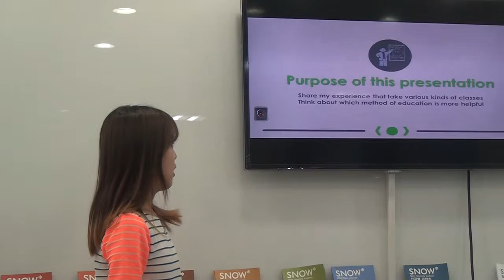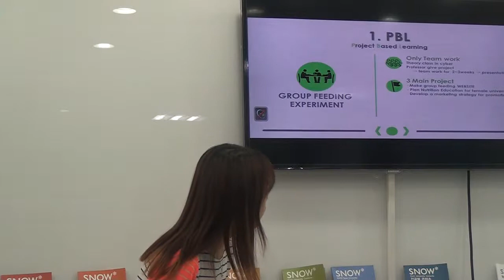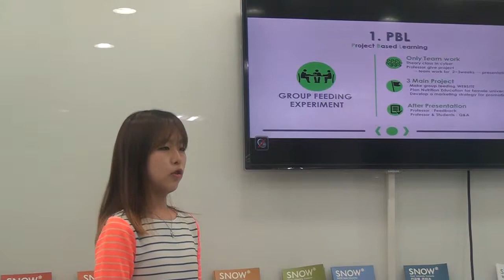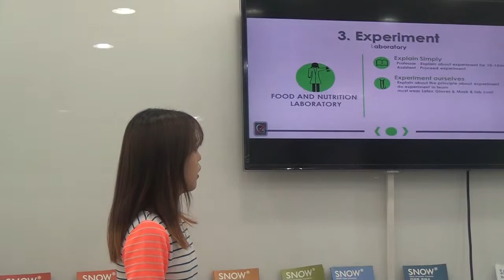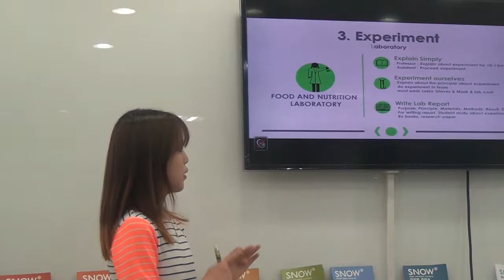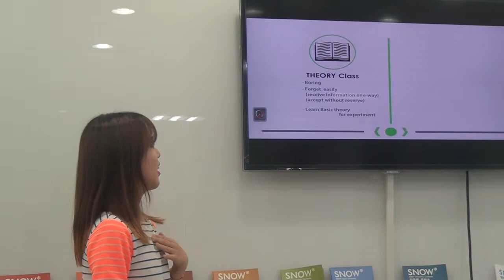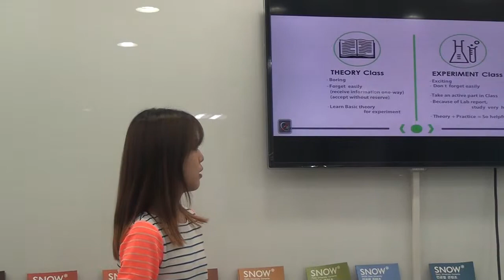Various Method of Education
Jung-Eun Lee (Food and Nutrition 12)

This presentation introduces several methods of education based on her experience in college and explains advantages and disadvantages of each method.